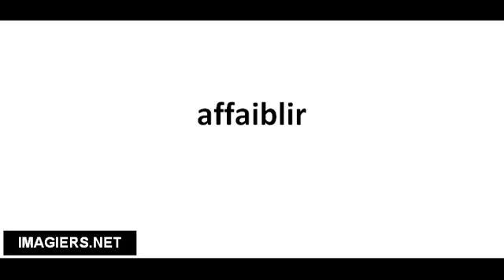Ranskankieliset sanat # affaiblir